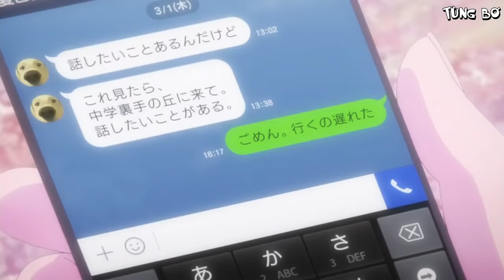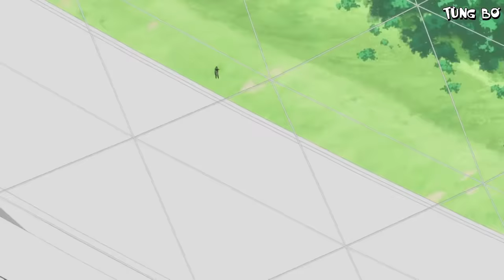Mashsup || AMV || Màu Của Nỗi Nhớ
☆Song: Mashup 41 Hit V-Pop 2017 | Rôn Vinh x Thảo Phạm
☆Anime List:
0:01 No game no life
0:03 Irodoku Sekai no Ashita kara
0:05 One piece
0:08 Violet Evergarden
0:11 Shokugeki no Souma San no Sara
0:13 Air
0:15 Kanon
0:18 Darling in the Franxx
0:22 Sankarea
0:26 Kyoto Teramachi Sanjou no Holmes
0:27 3D Kanojo Real Girl
0:31 Boku no Kanojo ga Majime Sugiru Shobitch na Ken
0:38 Tokyo ghoul
0:42 Rakudai Kishi no Cavalry
0:48 Roku de Nashi Majutsu Koushi to Akashic Records
1:02 Anohana
1:27 Guilty Crown
1:46 Just Because!
2:03 Naruto
2:08 Yama no Susume
2:10 Sunoharasou no Kanrinin-san
2:36  Caligula
2:42 Cupid's Chocolates
2:52 Re zero
3:11 Plastic Memories
3:24 Kimi no na wa
3:30 5cm/s
3:48 Tsubasa Reservoir Chronicl
4:26 Uchiage Hanabi, Shita kara Miru ka Yoko kara Miru ka
4:34 Seitokai no Ichizon
4:37 Fairy Tail
5:26 Netojuu no Susume
5:47 Yuru Camp
5:50 Cross Road
5:52 Nisekoi
5:54 Gamers!
6:01 Hajimete no Gal
6:19 Eromanga Sensei
7:11 Kuzu no honkai
7:42 Shuumatsu Nani Shitemasuka
8:15 Kyoukai no Kanata
8:49 Shigatsu wa Kimi no Uso
9:54 Yahari Ore no Seishun Love Come wa Machigatteiru
9:58 Fate - Stay Night - Unlimited Blade Works
10:02 Nanatsu No Taizai
10:05 Oreshura
10:15 Akame ga kill
10:25  Busou Shoujo Machiavellianism
10:29 Fate grand orden
10:39 Charlotte
10:42 Date A Live
11:06 Gakusen Toshi Asterisk
11:14 Ef the latter tale
11:17 Kotonoha no Niwa
11:25 Zetsuen no Tempest
11:29 Koe no katachi
12:28 Chuunibyou demo Koi ga Shitai! Ren
13:01  Hataraku Maou-sama
13:25  Kono Bijutsubu ni wa Mondai ga Aru!
15:18 Masamune kun
15:21 Sanrio Danshi
15:22 Citrus
15:26 Netoge no Yome wa Onnanoko ja Nai to Omotta
16:01 Toradora

➥Danh sách các bài hát:
1. Nơi này có anh – Sơn Tùng MTP
2. Yêu 5 - Rhymastic
3. Anh đã quen với cô đơn – Soobin Hoàng Sơn
4. Có em chờ - Min
5. Yêu là tha thu – Only C
6. Dù chỉ là mộng mơ – Rocker Nguyễn
7. Em chưa 18 – Will + Lou Hoàng + Kaity Nguyễn
8. Ghen – Erik
9. Xin anh đừng – Đông Nhi
10. Còn nơi đó chờ em – Đông Nhi
11. 1234 – Chi Dân
12. Đi để trở về - Soobin Hoàng Sơn
13. Anh sẽ về sớm thôi – Isaac
14. Đưa em đi khắp thế gian – Bích Phương
15. Từ ngày em đến – Da LAB
16. Quăng tao cái boong – Huỳnh James
17. Anh ơi anh à – Lip B
18. Xin đừng lặng im - Soobin Hoàng Sơn
19. Đâu chỉ riêng em – Mỹ Tâm
20. Cả một trời thương nhớ - Hồ Ngọc Hà
21. Não cá vàng – Only C
22. Sau bao năm – Khắc Việt
23. Hỏi thăm nhau – Lê Bảo Bình
24. Kết thúc lâu rồi – Lê Bảo Bình
25. Nói thương nhau thì đừng làm trái tim em đau – Bích Phương
26. Túy âm – Xesi
27. Lạc trôi – Sơn Tùng MTP
28. Kém duyên – Rum
29. Buồn của anh – K-ICM + Đạt G
30. Sống xa anh chẳng dễ dàng – Bảo Anh
31. Chiều hôm ấy – JayKii
32. Chạm khẽ tim anh một chút thôi – Noo Phước Thịnh
33. Em gái mưa – Hương Tràm
34. Đừng hỏi em – Mỹ Tâm
35. Người hãy quên em đi – Mỹ Tâm
36. Talk to me – Chi Pu
37. Từ hôm nay – Chi Pu
38. Đã lỡ yêu em nhiều – JustaTee
39. Mặt trời của em – Phương Ly
40. Em sai rồi anh xin lỗi em đi – Chi Pu
41. Em ơi cứ vui – Touliver + SlimV
➥ Note:
If required, The video will be taken down immediately. Thank you!
●Nếu có bất cứ thắc mắc, khiếu nại nào về bản quyền hình ảnh cũng như âm nhạc có trong video. Nếu cần thiết, video sẽ được gỡ xuống ngay lập tức. Xin cảm ơn!